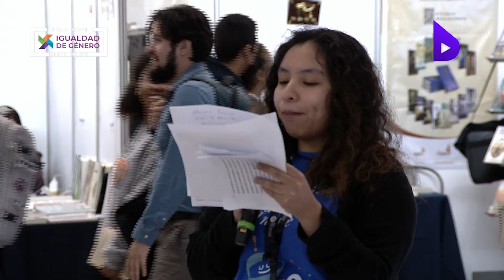🔴 EN VIVO - The Handmaid's Tale | DILO CON IGUADAD CINE CLUB | Blua Media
Arrancamos la 2da Temporada desde la Feria Internacional del Libro Monterrey 2024.